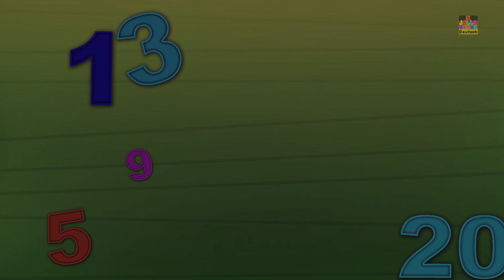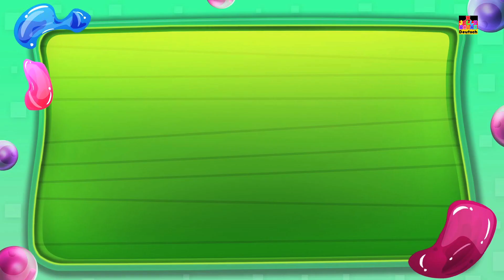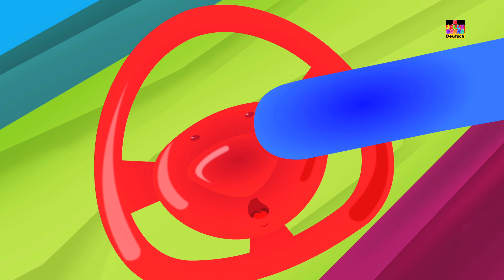Räder auf dem Bus | Kinderlieder | Rhymes For Kids | Jelly Bears Songs | The Wheels On The Bus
Räder auf dem Bus, German Kinderzimmer rhyme für Kinder zu erfreuen und erziehen sie mit eingängigen und attraktiven Musik für Babys.